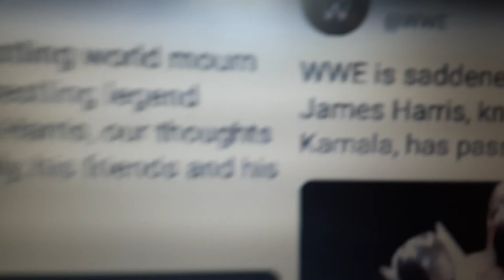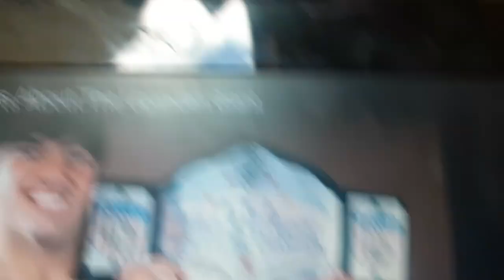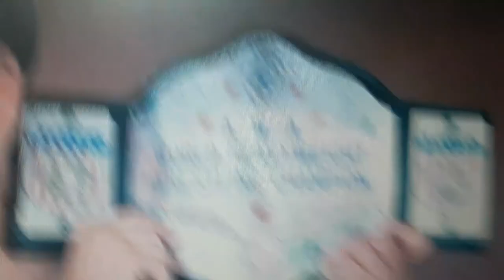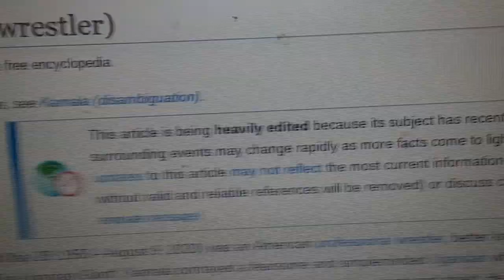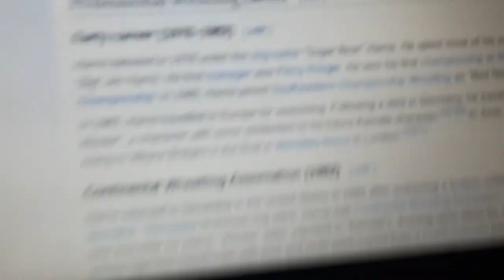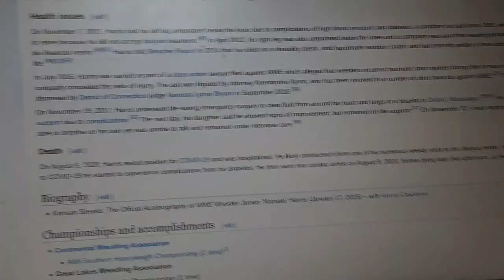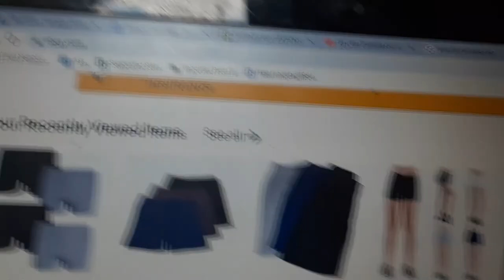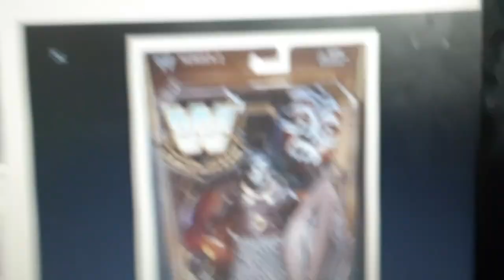The urangian giant Kamala 1950 to 2020 tribute wwf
Sad to here last night james Harris know as ( kamala) passed away at the age of 70 know for his laughs and face paint born in 1950 he was one of the greatest wrestlers in the WWF from the 1980s to early 90s his cause of death was confirmed by the writer of his autobiography cause of death was heart problems and the covid 19 virus he died without knowing he had it